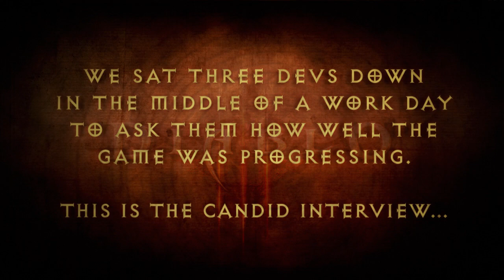Diablo III Developer Diaries, Part Three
On May 3, 2011, Jay Wilson, Christian Lichtner, and Jason Regier reconvened to discuss some of their biggest challenges going into the Diablo III testing and localization phases in this third video installment of Developer Diaries.